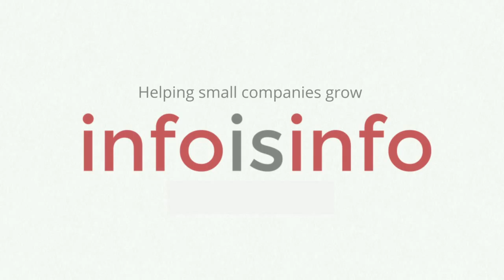Infoisinfo: About us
Infoisinfo is an online search facility of companies and professionals.

Our objective at Infoisinfo is to help SMEs promote their business online, to provide visibility for their different products, showcase their services in a simple and clear way, facilitating contact with a great community of local users who search the internet to meet their daily needs.

With Infoisinfo you will have access to a simple and powerful business management tool with which to connect to users and other companies that are searching for your products and services.